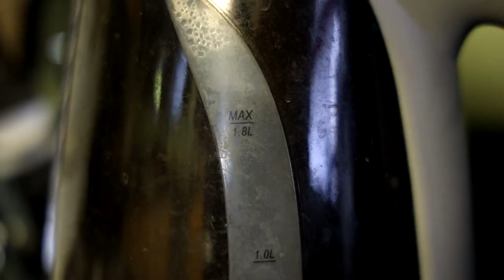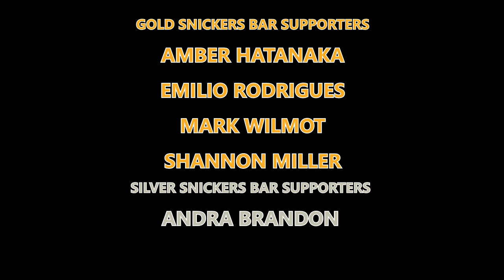M3GAN Is A D3c3nt Thrill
I'm back baby! And I have a new review about a killer doll movie ... and it isn't a giant pile of trash either! 2023 is starting off with a bunch of surprises!